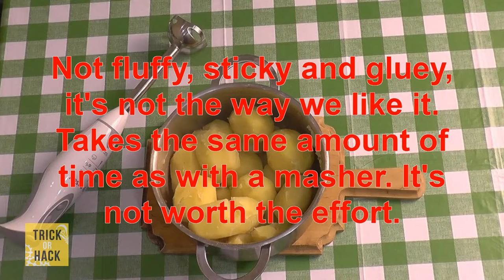Blender/Drill Vs Potato Masher. Lifehack Testing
Looking for some ways to mash potatoes faster, instead of using a regular tool, potato masher, I come up with drill idea. To implement it I used hand blender shaft and my corded drill. Why drill? Well, blender is not designed for sustained high speeds, So,  to prevent potential damage and to not stress the blender's motor, I decided to replace it with drill. Rotation is transmitted through appropriate hex bit socket.
This way I mashed potatoes for about 2 minutes, that is the same, as if I did that with a potato masher. Besides, this method tears a lot of starch cells that release more starch transforming potatoes into a gummy paste, more like a wallpaper paste. Not fluffy, sticky and gluey, that's not the way we like mashed potatoes. I can't recommend it. It's not worth the hassle.

Solving everyday problems with easy available materials, things, tools, ingredients, gadgets, components, stuff, items,equipment or utensils at home, work  or anywhere else. Let's get everything quick, effective, cheap now! This is Trick or Hack Youtube channel.